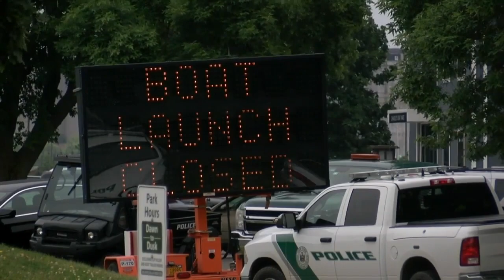Organizers of Thunder on the Buffalo Waterfront Air Show give us a glimpse of the show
The sold out air show is coming to the outer harbor this weekend – both Saturday and Sunday.